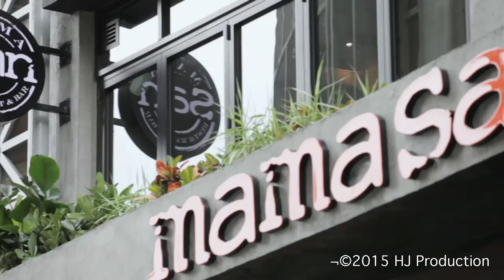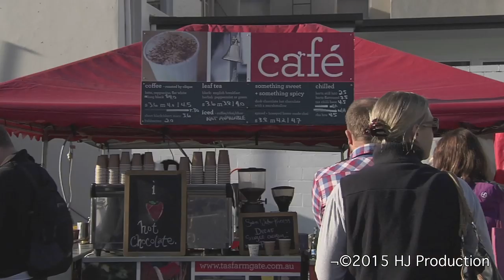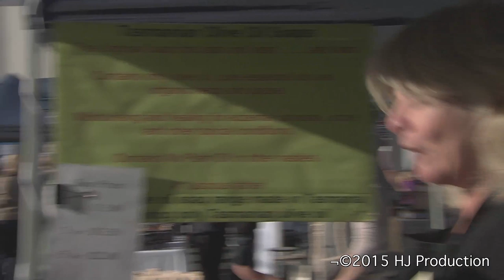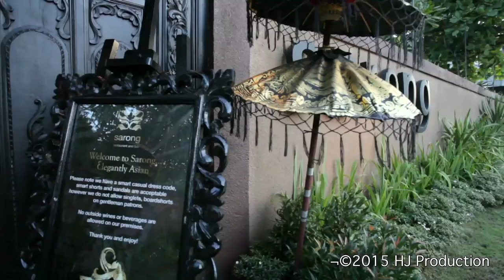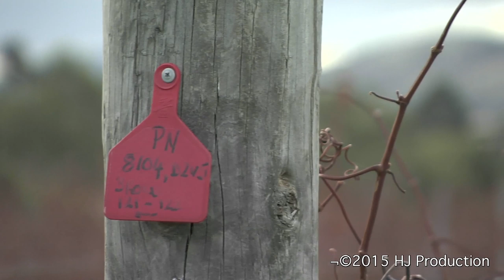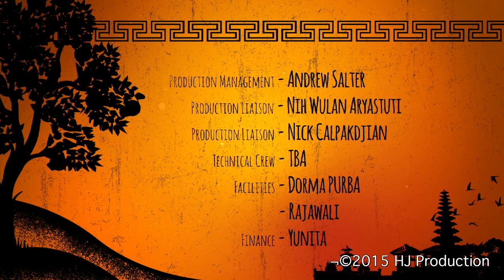Recipes For Success | Episode 5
May 2014 is a busy month, even by the standards of Chef Restaurateur Will Meyrick. With 2 award winning restaurants, Sarong and Mama San in his home, Bali and E&O in Jakarta, Will is a busy man.

This month Will travels to Hong Kong to open the first overseas branch of Mama San and from there goes to straight to Tasmania as headline guest Chef at the Savor Tasmania food festival, where he has to cook for 600 guests.

On both these occasions, Will is taking Balinese Chefs and staff, showcasing the culinary skill on offer from Bali.

About Will Meyrick:
Will Meyrick lives and breathes Bali. It's his home and also the home of five his restaurants. For Will, Bali means fun, food, culture and travel. It remains a place of infinite inspiration for Will as a chef.

Follow these social media channel to stay updated on Chef Will Meyrick's stories: